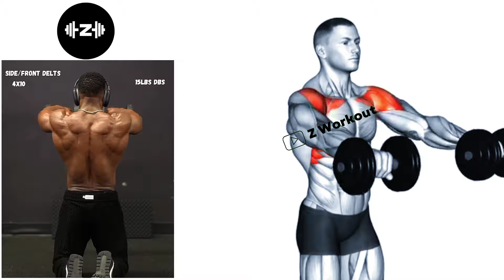New Shoulder Workout for Bigger Shoulders Gain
In this workout video I have share some new shoulder workout for all fitness level to bigger shoulder faster.